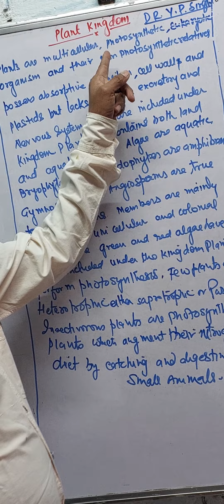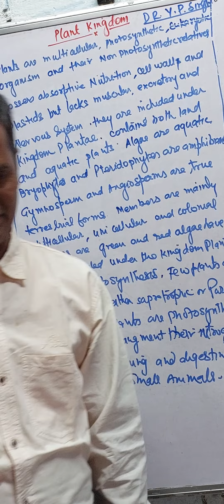Characteristics of kingdom plantae by drypsingh